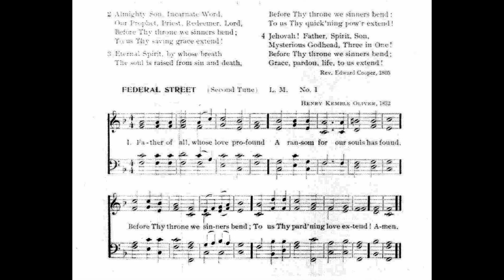Father of All, Whose Love Profound (Federal Street)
Text by: Edward Cooper 1805
Tune: Federal Street by: Henry Kemble Oliver

1 Father of heaven, whose love profound
A ransom for our souls has found,
Before Thy throne we sinners bend;
To us Thy pard'ning love extend!

2 Almighty Son, Incarnate Word,
Our Prophet, Priest, Redeemer, Lord,
To us Thy saving grace extend!

3 Eternal Spirit, by whose breath
The soul is raised from sin and death,
To us Thy quick'ning pow'r extend!

4 Jehovah! Father, Spirit, Son,
Mysterious Godhead, Three in One!
Grace, pardon, life, to us extend!